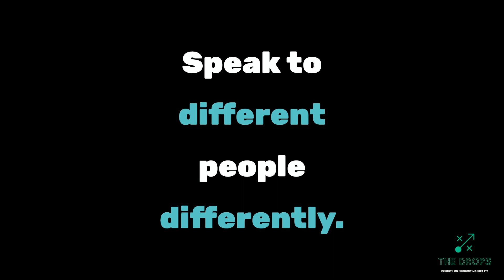The Drops Podcast - Why is Product Strategy Important?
The Drops Podcast is essentially an ongoing insights journal hosted by Tamarly "Tam" Danier and B. Pagel-Minor. Product strategists with collectively over 30 years of business and product experience. We give you the real on what it takes to be great at business and what makes Product-Market Fit so elusive.